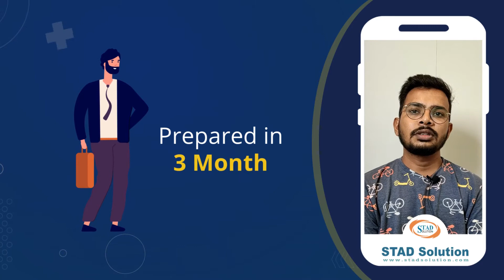Software Testing Classes / Institute with Job Placement in Delhi, Ahmedabad, India | STAD Solution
Do you want to start your career as Software Tester?
Then you can Join STAD Solution...

You can Join our Software Testing Classes through online batches